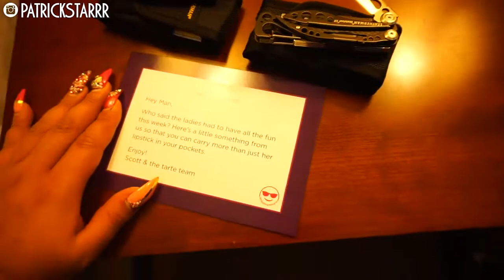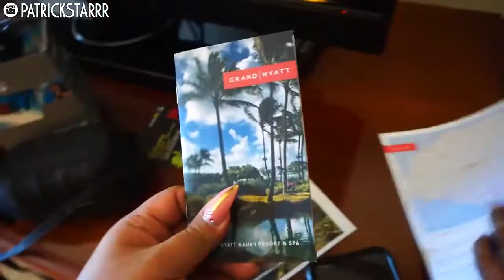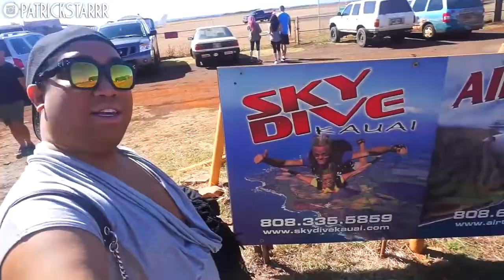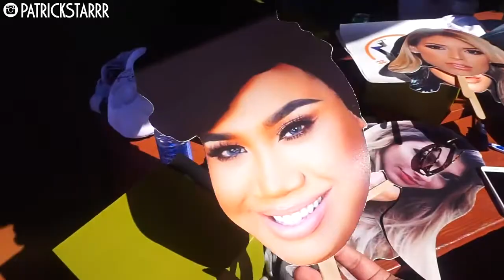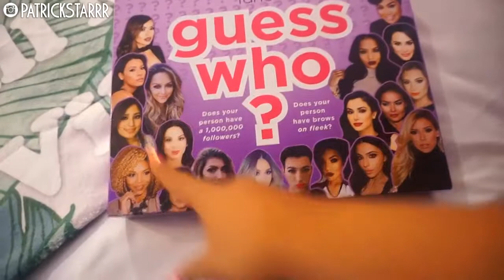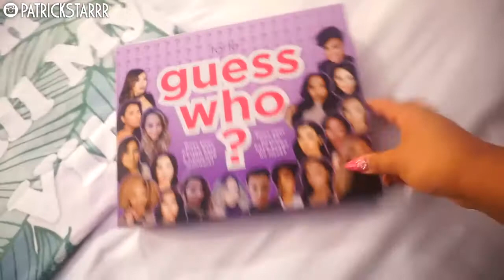HAWAII VLOG with TARTE COSMETICS | Jessica Henwick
ALOHA EVERYONE!!! This has to be one of the best trips of my life! This Kawaii Hawaiian Adventure was with Tarte Cosmetics and a few friends! I am so glad I got to share this amazing experience skydiving and zip lining with my brother Peter! I hope you all get the chance to experience skydiving or zip lining if you haven't already! Thanks Tarte for the amazing trip!

STOP BULLYING! Tarte Cosmetics has teamed up with BySTANDer Revolution to spread love on social media! Upload a lipstick kiss on the back of your fist and hold it up to your mouth and take a selfie tagging @tartecosmetics and @bystanderrevolution with KISSANDMAKEUP to be featured to spread love!

I lovee you all SO SO MUCH!

Thanks again for 800k!!!

xoxo
Jessica Henwick

PSTARRRsnaps

Jessica Henwick
2355 Westwood Blvd. #430

2 Whitening Lightening Pens $19